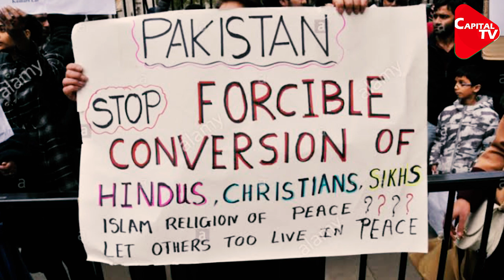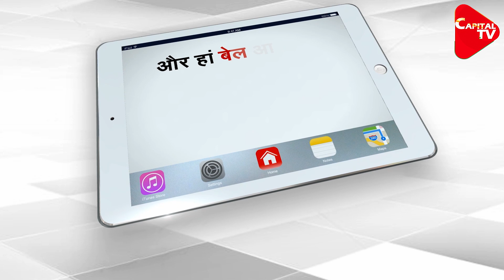Modi Government Give Citizenship To 30 Pakistani Minorities | Capital TV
After enduring the brutal atrocities of Islamic jihadists and fundamentalists in Pakistan, a large number of minority communities are living their lives of refugees in India. Hindus and Sikh community citizens have received a lot of good news, forced to take refuge in India. 30 refugees living in Rajasthan were given citizenship of India.